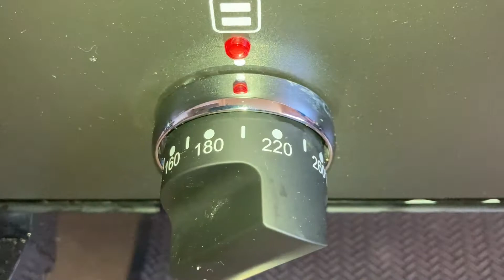maroc cake tarte pomme fruits